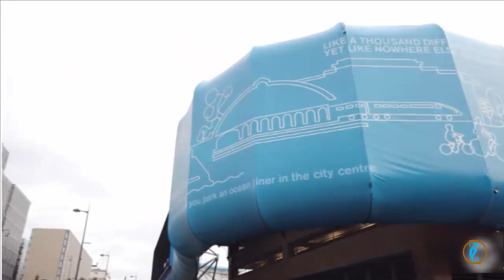LIVERPOOL UK | Street Walk - Amazing Exploring Tour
The Mersey River and the Irish Sea meet in Liverpool, a maritime city in northwest England. It was a significant port for trade and emigration between the 18th and early 20th centuries, and The Beatles were born there. The iconic "Three Graces"— the Royal Liver Building, Cunard Building and Port of Liverpool Building— stand on the Pier Head as ships pass by the waterfront.
Liverpool is well-known for its musical heritage, football teams, maritime history, and The Beatles connection. There is a ton to enjoy in this amazing city, including its numerous insightful museums, beautiful architecture, and delectable cuisine.
it's Amazing Exploring Tour - England, liverpool UK
Street Walk